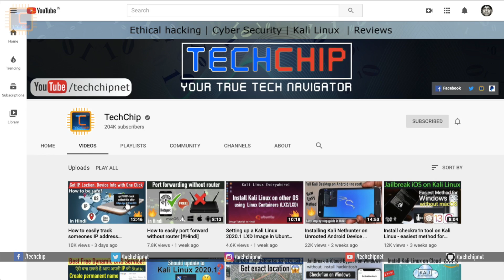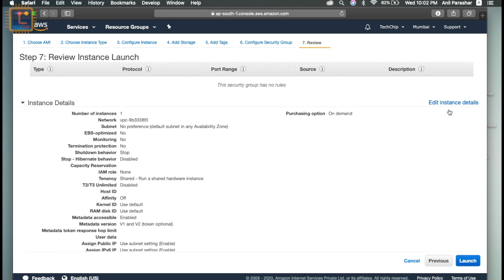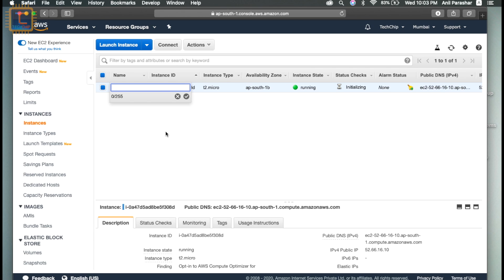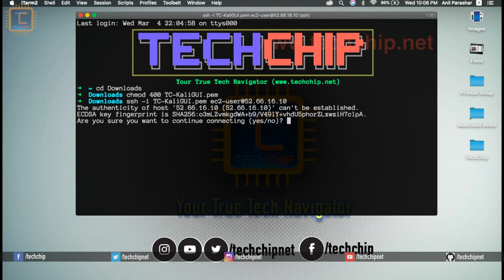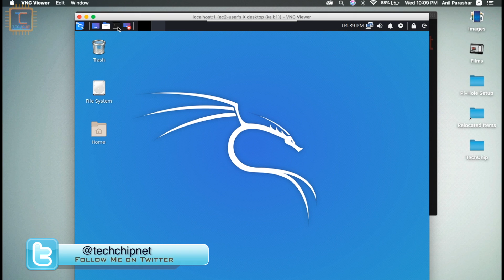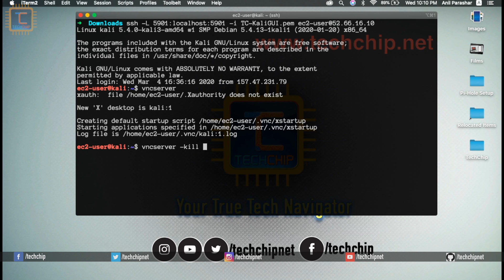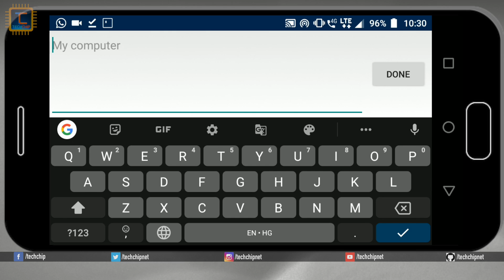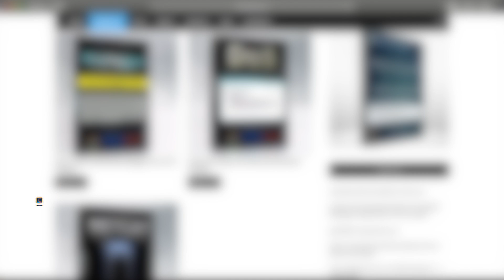Set Up GUI On AWS EC2 Kali Linux & access from Android or PC [Hindi]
In this tutorial I will show that how to install Kali Linux 2020.1 on amazon web services elastic compute cloud [AWS EC2]? & How to access aws ec2 Kali Linux on graphical user interface (GUI) mode from android and PC?

How to install Kali Linux on aws EC2 [Hindi]